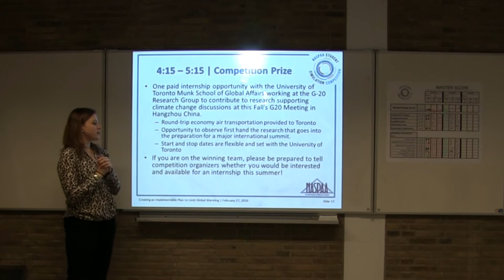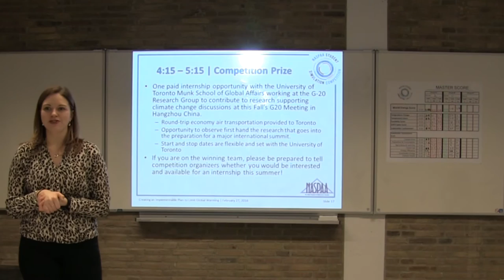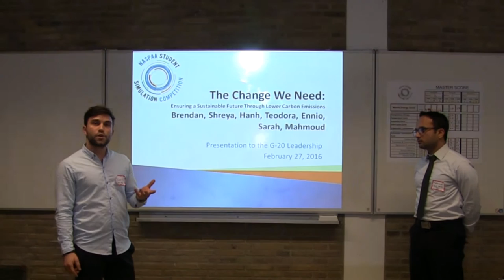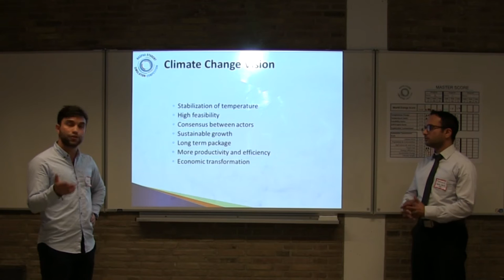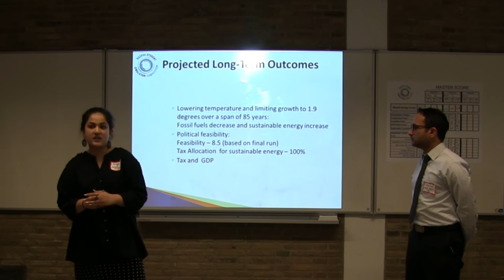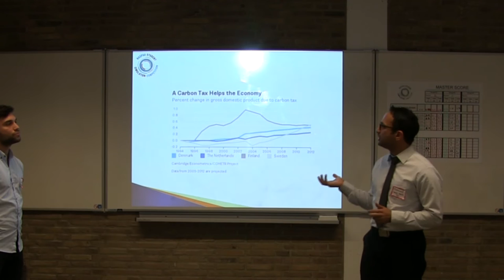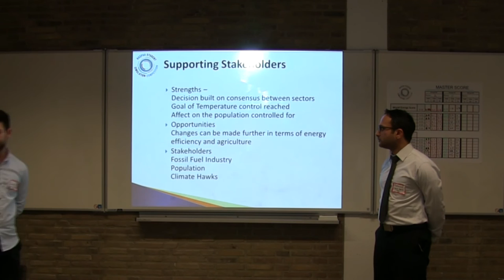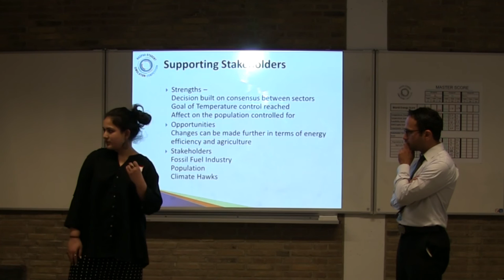NASPAA Climate Change Simulation: Winning Presentation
Top students participated in a climate change simulation competition on Saturday, 27 February 2016 at eight regional host sites. The competition featured a world-class simulation in which students tested different scenarios and negotiated with others to minimise the impact of global warming. More details